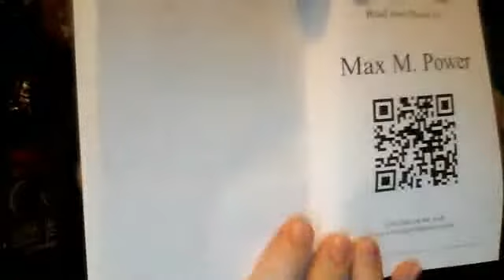Free E book Giveaway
Hey Guys and Girls My Friend Max is DOING A EBOOK GIVE AWAY Of The Fluffer Tales of Soft Erotica. Sure to get your heart rate up ;)

Ebook Giveaway The Fluffer free code BA74E Hurry. Offer Ends June 1st.

And Follow me Of TWITTER @HIPPIEMP